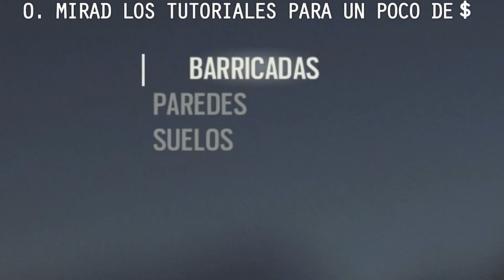7 CONSEJOS PARA EMPEZAR EN RAINBOW SIX SIEGE / Para MUY Principiantes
Música del final: Rameses B - Asteroid